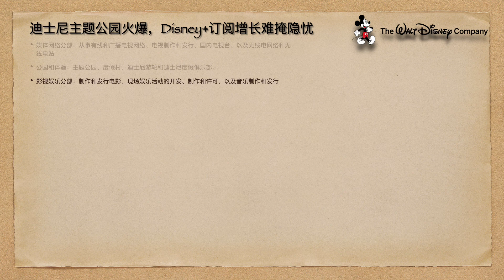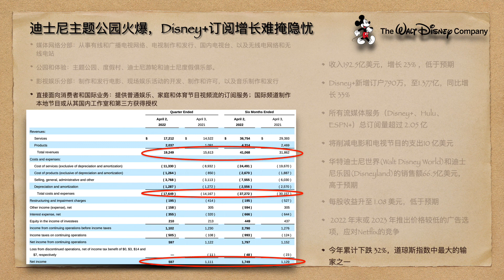迪士尼主题公园火爆，Disney+订阅增长难掩隐忧，迪士尼公司信息备忘录20220511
媒体网络分部：从事有线和广播电视网络、电视制作和发行、国内电视台、以及无线电网络和无线电站
公园和体验：主题公园、度假村、迪士尼游轮和迪士尼度假俱乐部。
影视娱乐分部：制作和发行电影、现场娱乐活动的开发、制作和许可，以及音乐制作和发行
直接面向消费者和国际业务：提供普通娱乐、家庭和体育节目视频流的订阅服务；国际频道制作本地节目或从其国内工作室和第三方获得授权
收入192.5亿美元，增长 23% ，低于预期
Disney+新增订户790万，至1.377亿，同比增长 33%
所有流媒体服务（Disney+、Hulu、ESPN+）总订阅量超过 2.05 亿
将削减电影和电视节目的支出10 亿美元
华特迪士尼世界(Walt Disney World)和迪士尼乐园(Disneyland)的销售额66.5亿美元，高于预期
每股收益升至 1.08 美元，低于预期
 2022 年末或 2023 年推出价格较低的广告选项，应对Netflix的竞争
今年累计下跌 32%，道琼斯指数中最大的输家之一